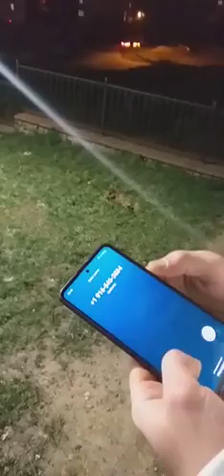babaproyu biseyler ariyor